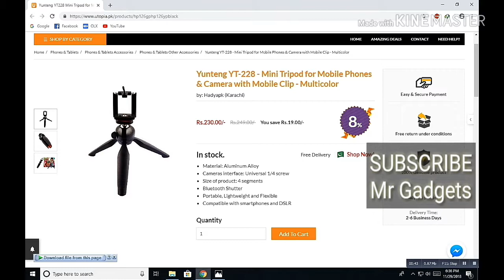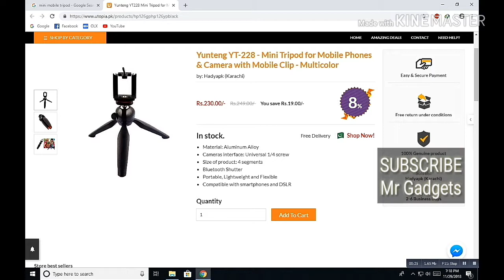Tripod in 230 Rs | Free Shippin | Cash On Delivery | Pakistani Website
Link To Buy.